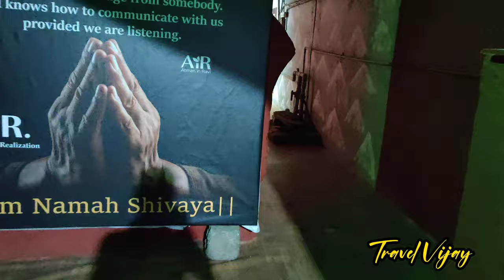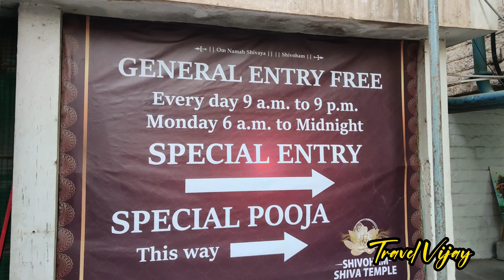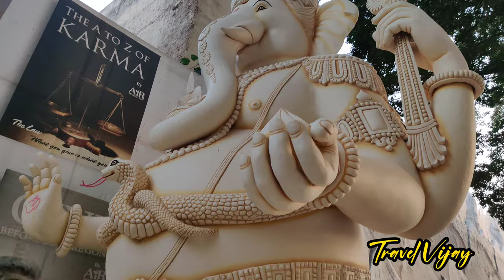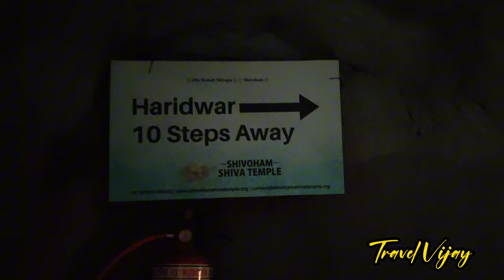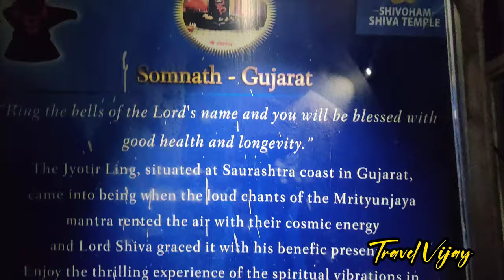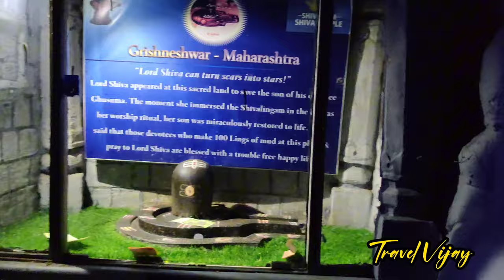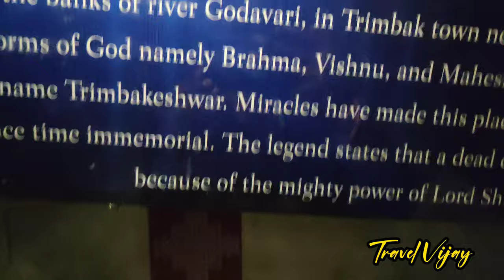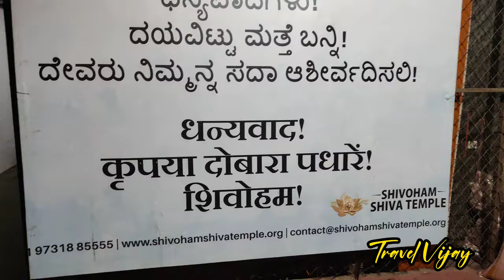பிரம்மாண்ட சிவன் கோவில்📿 Shivoham Shiva Temple 📿 Maha Shivaratri 📿 Travel Vijay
பிரம்மாண்ட சிவன் கோவில் 📿 Shivoham Shiva Temple 📿 maha Shivaratri special 📿Shiva Temple 📿மகா சிவராத்திரி

Maha Shivaratri festival 🎎 Maha Shivaratri special 📿

👑கோவிலின் நுழைவாயிலில் 25-அடி (7.6 மீ) சிவலிங்கம் உள்ளது, இது பெங்களூரு நகரத்தில் மிகப்பெரியது.

👑சிவபெருமானின் திருவுருவச் சிலை அவரது முடியிலிருந்து கங்கை நதி வெளியேறுவதை சித்தரிக்கிறது. சிவபுராணத்தில் குறிப்பிடப்பட்டுள்ளபடி, அவரது டமரு மற்றும் திரிசூலத்துடன் தியான தோரணையில் இந்த சிலை உள்ளது .

👑சிவபெருமானின் 65 அடி சிலை தவிர 32 அடி விநாயகர் சிலை , தாதா ஜேபி வாஸ்வானியால் 1 மார்ச் 2003 அன்று திறக்கப்பட்டது . விநாயகப் பெருமானின் முன் காவி நிற நூல்களைக் கட்டி வழிபடுபவர்கள், தெய்வம் தங்களின் பிரச்சனைகளை தீர்க்கும் என்ற நம்பிக்கையில். கருவறையில் சிவபெருமானின் சிலைக்கு எதிரே பல குணப்படுத்தும் கற்கள் வைக்கப்பட்டுள்ளன. அற்புதங்களை அனுபவிக்கும் நம்பிக்கையில் பக்தர்கள் இந்த குணப்படுத்தும் கற்களைத் தொடுகிறார்கள் அல்லது தழுவுகிறார்கள்
அமர்நாத் கோயிலுக்கான சிவ யாத்திரைகள் மற்றும் பரா ஜோதிர்லிங் யாத்ரா ஆகியவை பாதகமான காலநிலையால் தொலைதூர இடங்களுக்குச் செல்ல முடியாதவர்களுக்காக கோயிலில் மீண்டும் உருவாக்கப்பட்டுள்ளன.

👑ஹரித்வார்,
👑ரிஷிகேஷ்,
👑பத்ரிநாத்,
 👑கேதார்நாத்
 👑அமர்நாத்
ஆகிய ஐந்து புனித தலங்கள் அமைந்துள்ள மலைப் பகுதிகளை நினைவூட்டும் வகையில், மலைப்பகுதிகளை நினைவூட்டும் வகையில், மனிதனால் உருவாக்கப்பட்ட குகையின் வழியாக அமர்நாத் பாஞ்ச் தாம் யாத்திரை பார்வையாளர்களை அழைத்துச் செல்கிறது . அமர்நாத்தில் பனி லிங்கத்தின் பிரதியும் உள்ளது.

👑சோம்நாத், மல்லிகார்ஜுன், மஹாகாலேஸ்வர், ஓம்காரேஷ்வர், கேதார்நாத், பீமாசங்கர், விஸ்வநாத் கோயில், திரிம்பகேஷ்வர், பைத்யநாத், நாகேஷ்வர், ராமேஸ்வரம் மற்றும் கிரிஷ்ணேஷ்வர் ஆகிய 12 ஜோதிர்லிங்கங்களும் கோயிலில் உள்ள செயற்கைக் குகையில் மீண்டும் உருவாக்கப்பட்டுள்ளன.

👑ஷிவோஹம் சிவன் கோயில் என்பது இந்தியாவின் பெங்களூரில் உள்ள பழைய விமான நிலைய சாலையில் அமைந்துள்ள இந்துக் கடவுளான சிவபெருமானுக்கு அர்ப்பணிக்கப்பட்ட கோயிலாகும் . 1995 இல் கட்டப்பட்டது, இது 65 அடி (20 மீ) சிவன் சிலையைக் கொண்டுள்ளது. [1] மகா சிவராத்திரியின் போது 100,000 முதல் 150,000 வரை உட்பட ஒவ்வொரு ஆண்டும் 500,000 வழிபாட்டாளர்கள் மற்றும் பார்வையாளர்களை இந்த ஆலயம் ஈர்க்கிறது .
👑முன்பு சிவ மந்திர் என்று அழைக்கப்பட்ட இந்த கோவில் சிருங்கேரியில் உள்ள ஸ்ரீ சங்கராச்சாரியாரால் 26 பிப்ரவரி 1995 அன்று பிரதிஷ்டை செய்யப்பட்டது. சிவன் சிலை சிற்பி காசிநாதரால் உருவாக்கப்பட்டது. பழங்கால வேத நூல்களில் உள்ள கொள்கைகளைப் புரிந்துகொண்டு மக்கள் மோட்சத்தை அடைய உதவுவதில் கோவிலின் கவனம் மாறியபோது, 2016 ஆம் ஆண்டில் இந்த கோயில் சிவோஹம் சிவன் கோயில் என மறுபெயரிடப்பட்டது

Maha Shivaratri songs,
Maha Shivaratri 2024 date,
Maha Shivaratri special,
Maha Shivaratri Whatsapp Status,
Maha Shivaratri aayl,
Maha Shivaratri status,
Maha Shivaratri 2024,
Maha Shivaratri dance,
Maha Shivaratri dj song,
Maha Shivaratri dance performance,
Shivoham Shiva Temple,
Shivoham Shiva Temple in tamil,
Shivoham Shiva Temple in Bangalore,
shivoham Shiva temple in Karnataka,
Shivoham Shiva Temple photo ,
Shivoham Shiva Temple location,
Shivoham Shiva Temple timings,
Shivoham Shiva Temple ticket,
Ganesh temple,
Biggest Shiva Temple, tallest shiva temple,
Biggest Ganapathi Statue
Tallest shiva statue,
Biggest Ganesh temple
Bangalore tourist places,
Karnataka tourism
India tourist places,
Shiva Temple,
Special,
Beautiful view,
Amazing Shiva Temple, amazing view,
God
Swamy
Shiva Samy,
Old airport
HAL
Travel video
Travel Vijay
Travel vijay vlog
Travel vijay chennal
travel vijay vlog
Travelvijayvlog

Shivoham Shiva Temple ticket amount:

           150rs single person

Location - murgesh pallya

Time: 24 hrs opening in Temple 📿

Keep supporting friendship and Family 💝